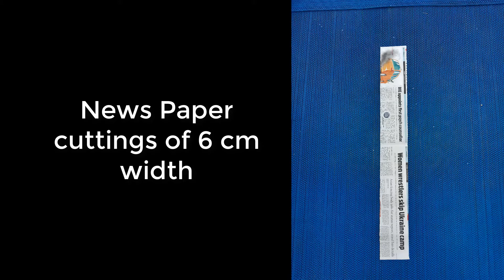RoofTop - Wall painting designs and ideas - RoofTop Gardening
Rooftop designs
Rooftop ideas
Painting roof